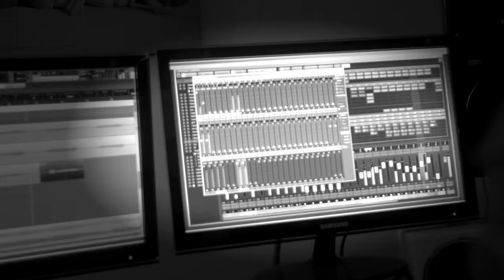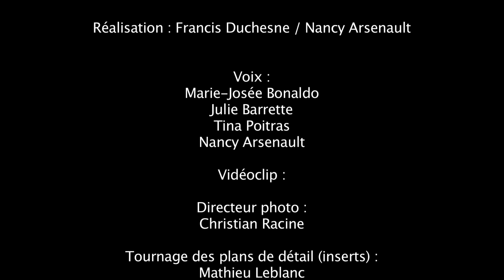Ong Namo Guru Dev Namo - Un précieux cadeau de départ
Ong Namo Guru Dev Namo - version de Snatam Kaur

Un précieux cadeau de 4 personnes extraordinaires pour le départ de Annie et Yantsi, fondateurs de en Asie pour la première partie du voyage: Vivre en Yoga autour du monde.

Par: Nancy Arsenault - Tina Poitras - Marie-Josée Bonaldo - Julie Barrette

Production: Nancy Arsenault

Programmation musicale, prise de son, et guitare: Francis Duchesne